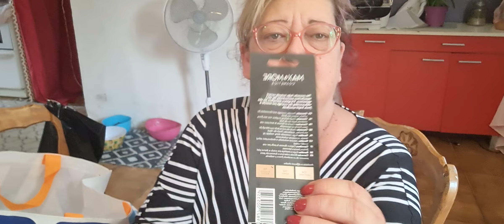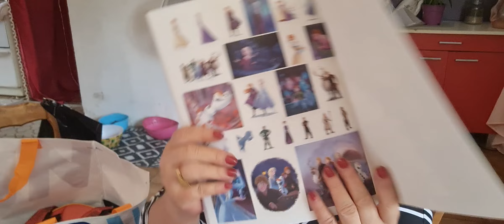HAUL ACTION MEGA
Voici un haul action avant mon départs ;)
Rho il va falloir vraiment que je me coiffe bien pour la prochaine.
Mais je vais tenter de le faire aussi sur Youtube sinon
bisou